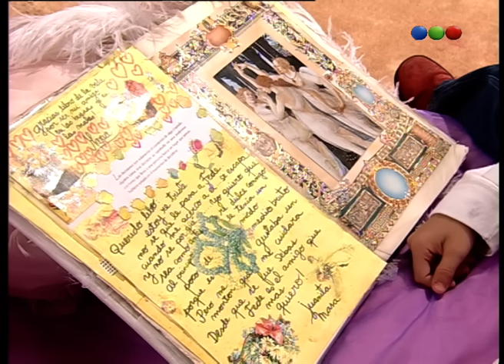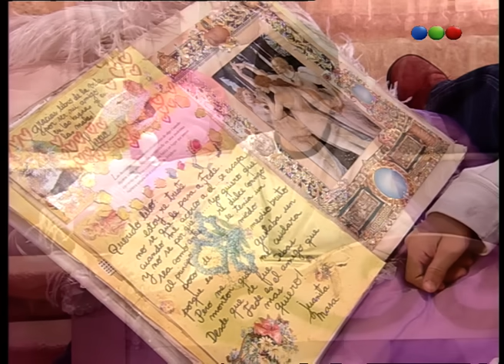Capítulo 42 - Chiquititas 2000